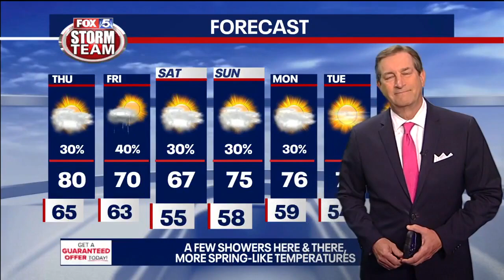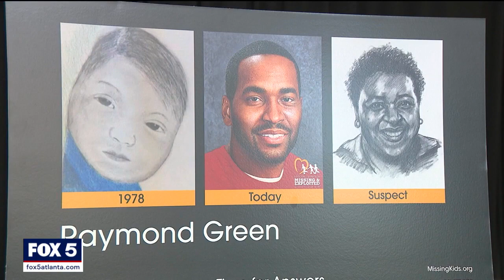Search continues for man kidnapped as newborn 45 years ago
The National Center for Missing & Exploited Children created the rendered image, estimating what baby Raymond Green may have grown up to look like. It was especially hard given that there were actual photos of the baby taken before he was abducted. Officials say he was taken from his mother just five days after she gave birth to him.